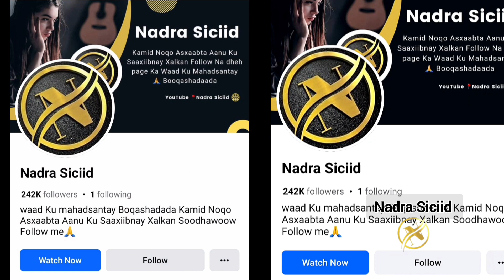Afarta Shaqo ee ugu lacagta badan 2024 💲